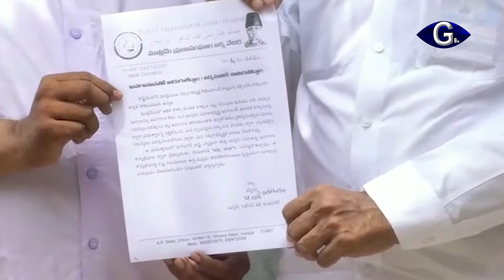కడప నుంచి ముస్లిం ఐక్యవేదిక ఆధ్వర్యంలో ఆగష్టులో బస్సుయాత్ర | g9tv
కేంద్ర, రాష్ట్ర ప్రభుత్వాలు ముస్లింల అభివృద్ధికి నోచుకున్న దాఖలాలు లేవని ముస్లిం ప్రజాసంఘాల ఐక్య వేదిక నాయకులు దస్తగిరి, కాంగ్రెస్ నాయకులు నజీర్ అహ్మద్ విమర్శించారు. కడప నగరంలోని ముస్లిం ఫెడరేషన్ రాష్ట్ర కార్యాలయంలో ముస్లిం ప్రజా సంఘాల ఐక్యవేధికా ఆధ్వర్యంలో బస్సు యాత్ర కరపత్రాలను విడుదల చేశారు. భారత రాజ్యాంగం ముస్లిం మైనారిటీలకు కల్పించిన  హక్కుల కేంద్ర, రాష్ట్రప్రభుత్వాలు కాలరాస్తున్నాయని విమర్శించారు. ముస్లిం హక్కులకై పోరాడాల్సిన సమయం ఆసన్నమైందని కాంగ్రెస్ పార్టీ నాయకులు నజీర్ అహ్మద్  అన్నారు. ఇప్పటికైనా కేంద్ర, రాష్ట్ర ప్రభుత్వాలపై పోరాటం చేయకపోతే ముస్లింలకు న్యాయం జరగదన్నారు. ఆగస్టు నెలలో రాష్ట్రంలోని ముస్లిం మైనార్టీలకు చైతన్యం కల్పించేందుకు బస్సు యాత్రను ఏర్పాటు చేస్తున్నట్లు నాయకులు తెలిపారు.